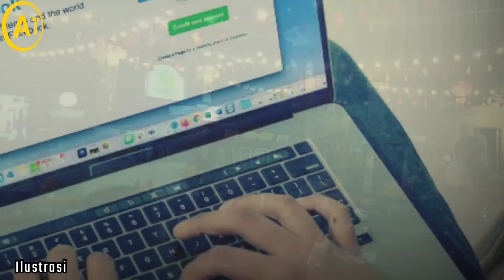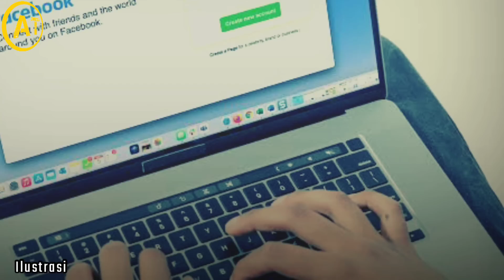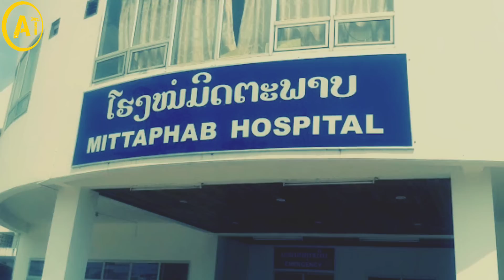Nyewa Gig-golo Eh Malah Baper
Pertemanan yang baru berjalan sebulanan saling cocok dikala mereka punya rencana untuk nakal-nakal, niatnya sih ngajarin buat nambah pengalaman hidup, namun nampaknya semua kelewat batas sampe baper dan main hati, ya ujung-ujungnya tetap harus ada yang dihukum oleh hakim

Editor Video & Script Endorsement: Jaya

-Harian lokal Vientiane Mai

-Harian lokal Laotian Times

-Weekly Newspaper Pathet Lao

Vientiane Drone Video: YT Chasuav